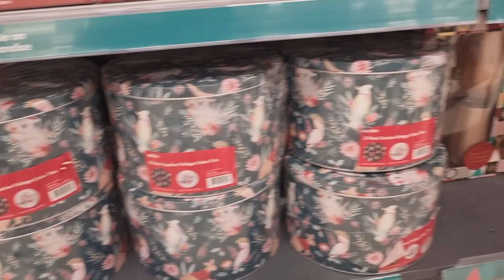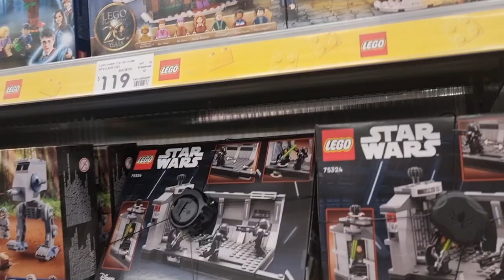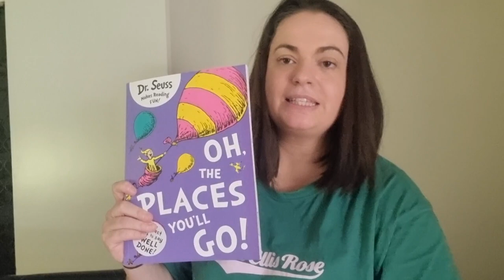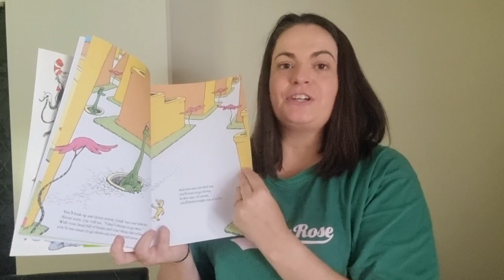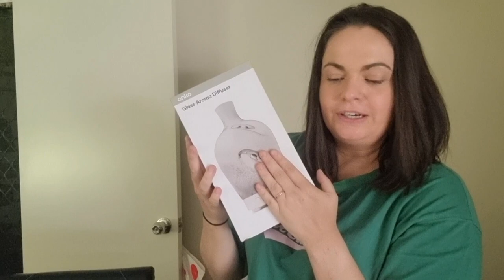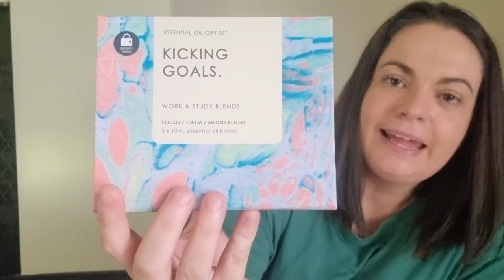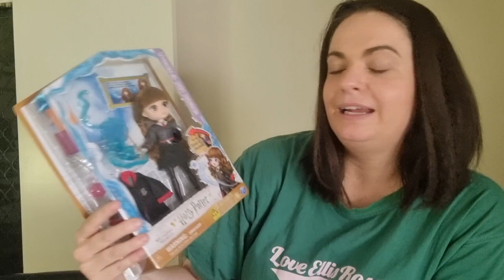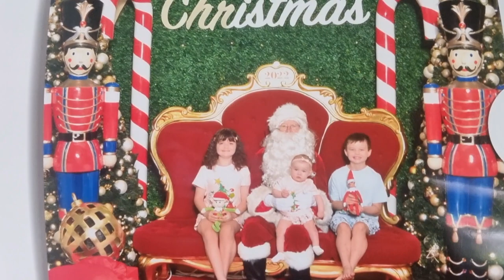Kmart || Photos with Santa || Kids learn about giving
We really enjoyed today and I love teaching the kids lessons like this I don't want them thinking christmas is just about them getting presents every year. So I'm trying to install different traditions and days like these in hopes to install good values.

Kmart is such a bad place to go when trying to stick to a budget haha.

Come along our journey capturing the highs and lows of our everyday life !
I'm a rookie at filming but I promise to get better. We are the Curran Family and I hope you enjoy watching us grow together !